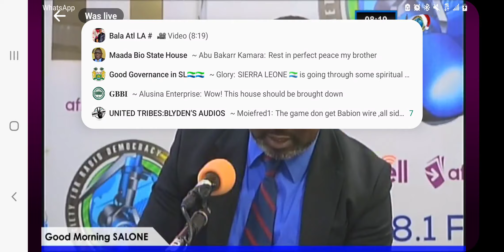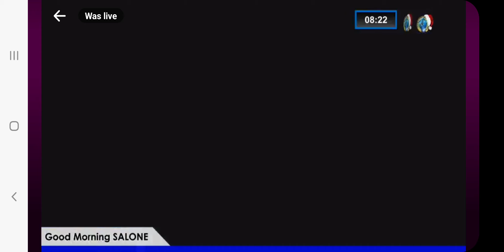ANALYSIS OF THE NOVEMBER 26TH 2023 FAILED COUP IN SIERRA LEONE ON GOOD MORNING SALONE